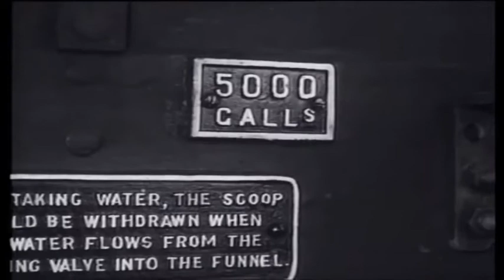Elizabethan MV - Running in the 90's with an A4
The song was appropriate I felt because A4's used to run at 90MPH or more.